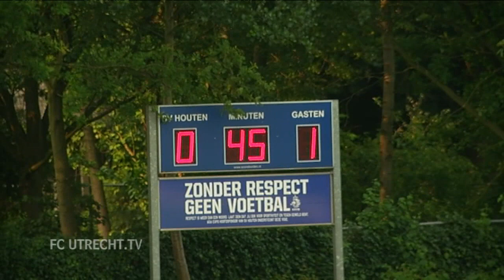Samenvatting SV Houten - FC Utrecht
FC Utrecht won in Houten met 0-3 door doelpunten van Edouard Duplan, Gyliano van Velzen en Romano van der Stoep.